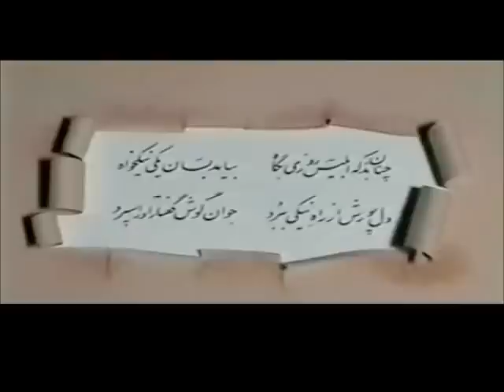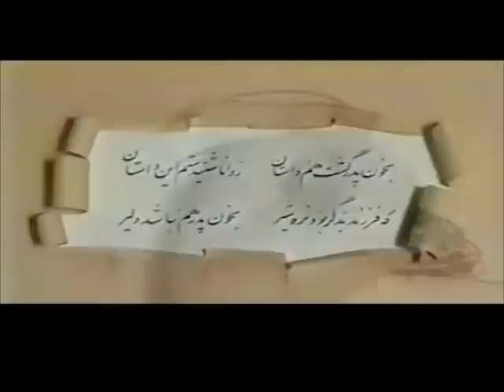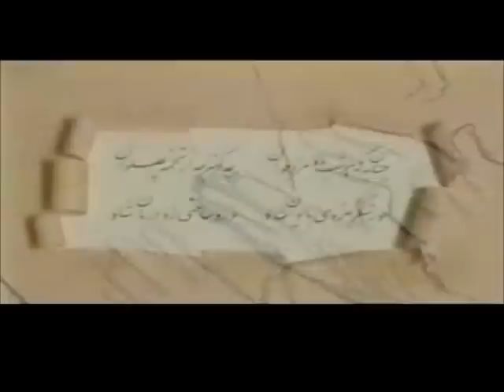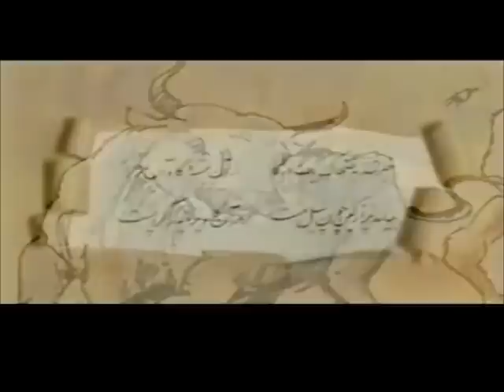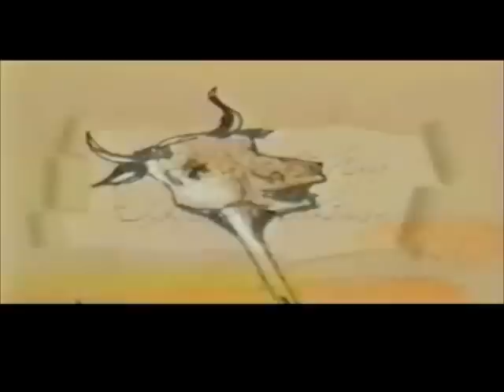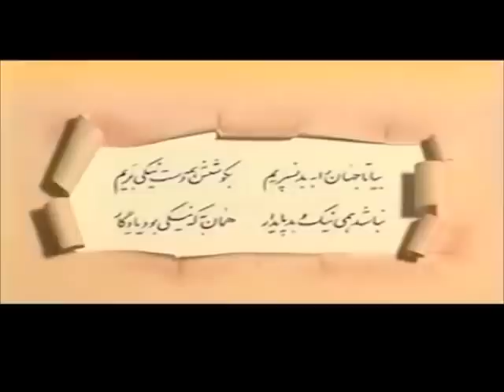Iranian Legend of Zahhak - افسانۀ ضحاک مار دوش از شاهنامه فردوسی